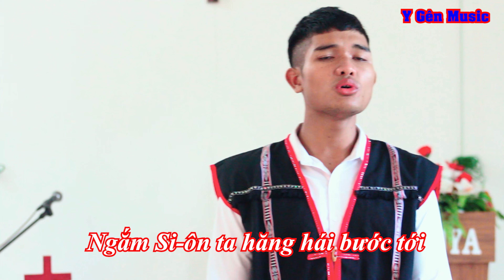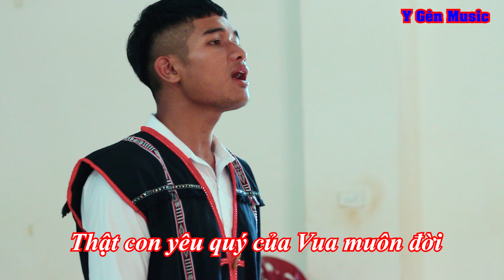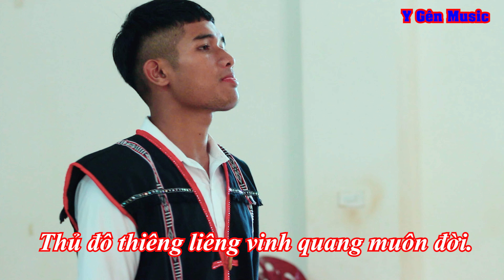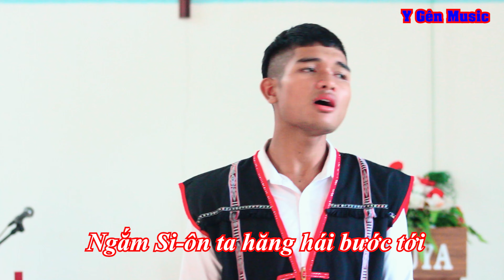Rai Be Abih Bang Bing Djru | Siu Loan